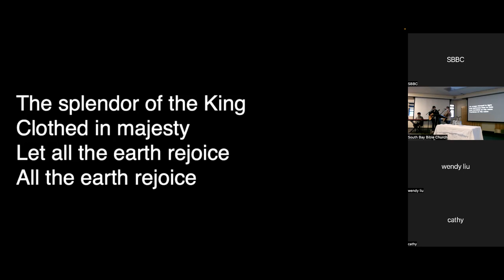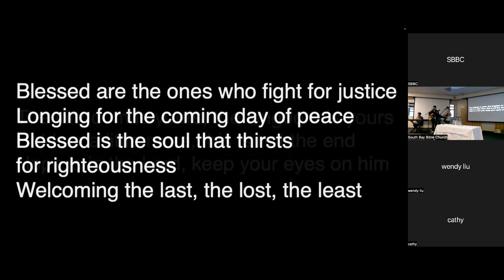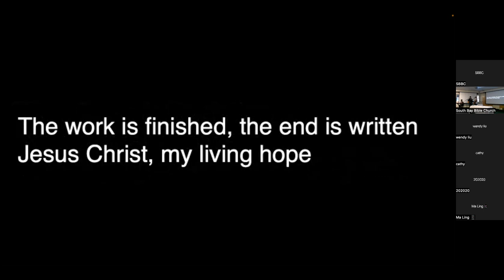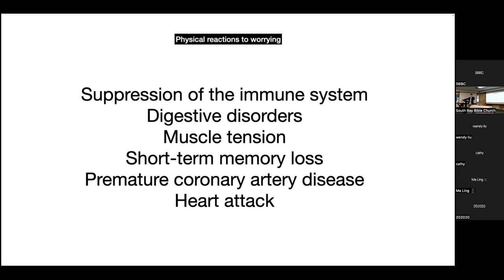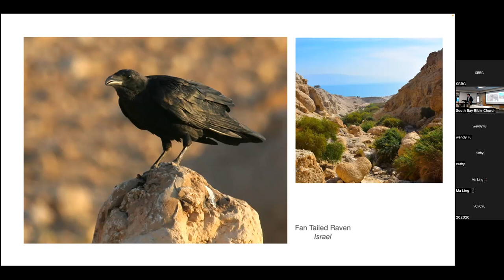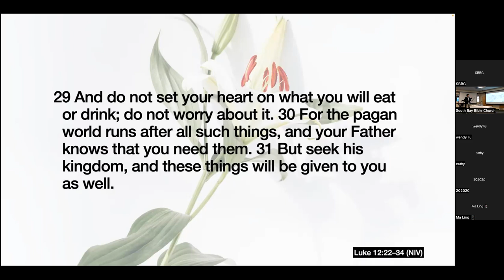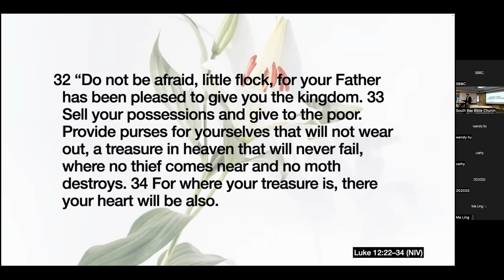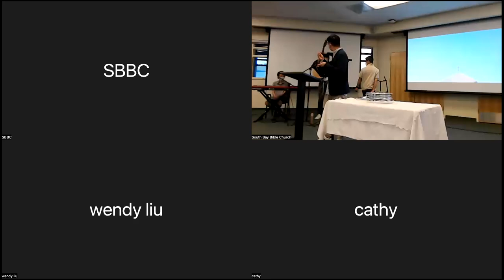Sunday Service Livestream | August 14, 2022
"Don't Worry" Luke 12